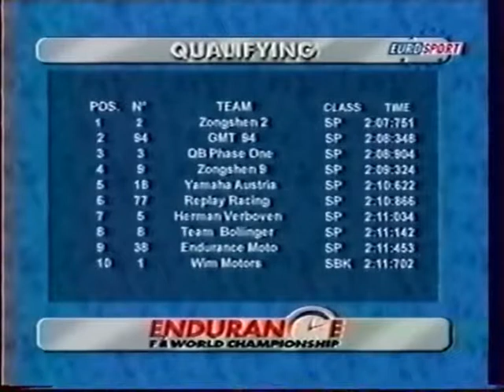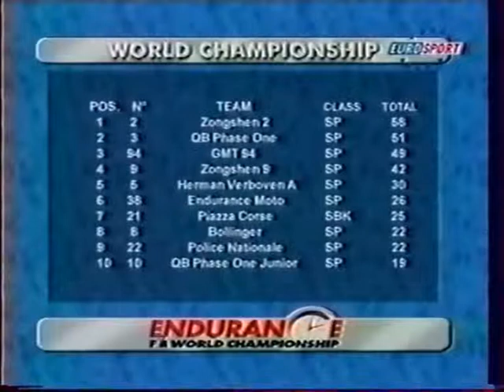2002 - 6 Heures de Brno. Victoire Christophe Guyot / Sébastien Scarnato / William Costes. Eurosport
GMT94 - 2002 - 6 Heures de Brno. Eurosport. Victoire C.Guyot / S.Scarnato / W.Costes